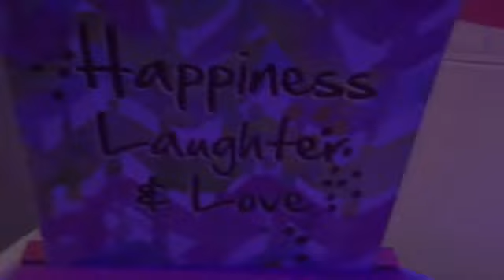Happy 13th Birthday Promise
Omggg!!! I have a teenager I cannot believe it. You guys this is an amazing moment for us. My first born is growing up and I couldn’t be more excited and proud of her. She is amazing and I pray her life is happy and full. 2020 I have so much planned for you guys. Stay tune